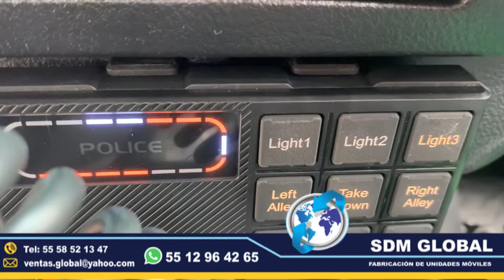Equipamiento de🚔PATRULLAS🚔🚨🚑AMBULANCIAS🚑🚨unidades médicas móviles somos fabricantes directos🚒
Equipamiento🚔de🏍Patrullas🏍🚓venta💰fabricación👨🏻‍🏭👮‍♂️equipadas👨🏻‍🔧nuevas 😱 codigos🚨torreta🚨sirena bocina 🔊 luces🚨
SDM GLOBAL MEXICO🌎🇲🇽🚓🚑🚒🚛🚚🏍

✅Accesorios Metálicos para patrullas🚓🚔👮‍♂️🏍
✅Equipamiento 👨🏻‍🏭fabricación 👨🏻‍🔧venta 💰de equipo accesorios luces 🚨para ambulancias 🚑y unidades 🚒móviles 👨‍⚕️médicas especiales 🚛de rescate urgencias salvamento 🚒instalamos en todo Mexico.🇲🇽

SDM GLOBAL MEXICO ✅🌎🇲🇽

✅Equipamientos Conversión de Patrullas
Fabricación y Venta De accesorios metálicos como Roll bar, de tres Arcos, banca central, Tumbaburros, burrera, para choques, defensa trasera, escalón trasero tipo escalón, Lona, rotulación, torreta, sirena, estrobos, codigos de colores.

✅Fabricantes 👨🏻‍🔧directos de patrullas 🚓🚔🏍

✅equipadas nuevas accesorios equipo luces para patrullas torreta sirena bocina codigos estrobos patrullas pick up patrullas sedan patrullas motocicleta moto patrullas grúas de plataforma ambulancias de traslado camionetas pick, Toyota Nissan, Ford,. Recuerda somos fabricantes directos de carrocerías tolvas góndolas volteos plataformas cajas unidades móviles especiales médicas ambulancias especiales equipamientodepatrullas médicas

Somos fabricantes directos de Carrocerías equipo pesado y unidades móviles.

✅Unidades Móviles
Equipamiento de Patrullas Ambulancias de traslado totalmente equipadas con todo el equipo médico necesario

✅Venta 💰de Patrullas 🏍🚔en México🇲🇽
Equipamiento Conversión de Patrullas
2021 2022 Fabricación y Venta en todo México
Equipo Fabrica Fabricantes Empresa Proveedores Nuevas  unidades móviles especiales

✅Somos una empresa 100% Mexicana, con personal altamente capacitado para cada una de nuestras conversaciones equipamientos fabricación modificación diseño desarrollo unidades móviles especiales.

✅Contamos con la herramienta necesaria para la fabricación de casa una de nuestras unidades móviles especiales.

✅Contamos  con los mejores proveedores para materiales e insumos.

✅Realizamos la Conversión Equipamiento fabricación desarrollo diseño de todo tipo de Patrullas Sedán Pick Up moto patrullas motocicletas gruas de arrastre plataforma ambulancias unidades móviles especiales con La Mejor Calidad y Precio en todo el País

✅Comunícate, pide tu cotización te apoyamos en tu proyecto

✅El equipamiento Pick-up es uno de los mas completos para patrulla, ambulancias unidades móviles especiales gruas de arrastre plataforma compactadores y recolectores de basura ya que cuenta con una gran variedad de accesorios metálicos, así como accesorios visual acústico. En cuestión de accesorios metálicos cuenta con Tumbaburros, Roll Bar de 3 Arcos Tipo Comando, Banca central con respaldo, Defensa Trasera Tipo Escalón. En la parte de accesorios visual acústico cuenta con Torreta, Sirena y Bocina, adicional mente se le puede agregar un Kit de Estrobos en faros

✅Patrullas 🚔🚓🏍marca
ALBULANCIAS 🚑marca
Grúas de plataforma marca
CAMIONES COMPACTADORES RECOLECTORES DE BASURA marca SDM global Mexico
Tolvas volteos góndolas marca SDM GLOBAL MEXICO
Luces equipo y accesorios MARCA WHELEN federal sígnal

✅Somos Fabricantes Directos

📲Contáctanos

✅SDM Global Mexico 2021